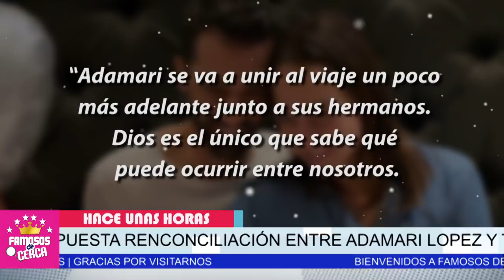🛑 Ultima Hora ¡ 𝗥𝗘𝗖𝗢𝗡𝗖𝗜𝗟𝗜𝗔𝗖𝗜𝗢𝗡 Adamari Lopez y Toni Costa ( 𝗦𝗘 𝗩𝗔𝗡 𝗝𝗨𝗡𝗧𝗢𝗦 𝗗𝗲 𝗩𝗶𝗮𝗷𝗲 ) 😱📌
De Ultimo Momento Toni Costa Nos da ESPECTACULAR NOTICIA

 BIENVENIDOS!!!
¿Cómo se llama la hija de Luis Fonsi y Adamari López?
¿Cuántos hijos tiene Adamari López
¿Cómo tuvo Adamari López a su hija?
¿Quién es el papá de Alaia?